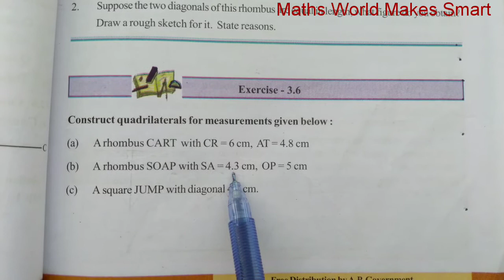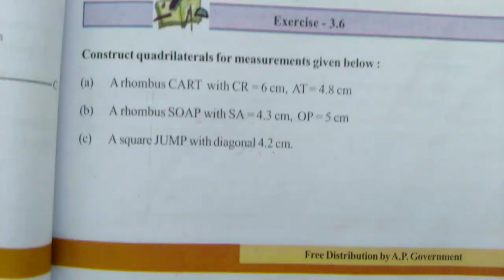8thClass, Construction of Quadrilaterals, Exercise 3.6, / చతుర్భుజాల నిర్మాణం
8thClass, Construction of Quadrilaterals, Exercise 3.6, / చతుర్భుజాల నిర్మాణం
when 2 diagonals are given, construction of Rhombus
2 కర్ణాలు ఇచ్చినపుడు రాంబస్ ను
నిర్మించుట